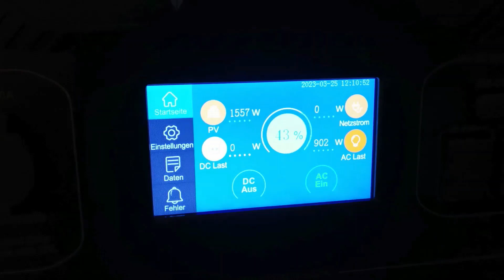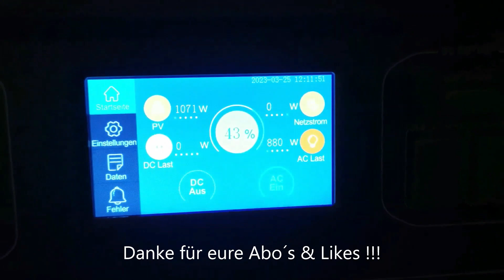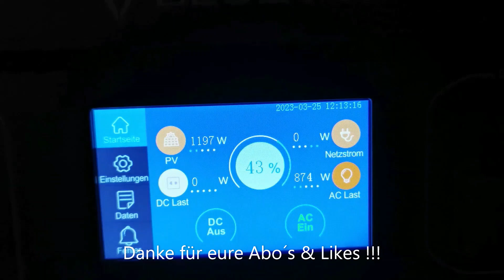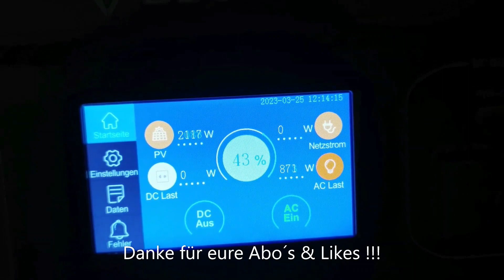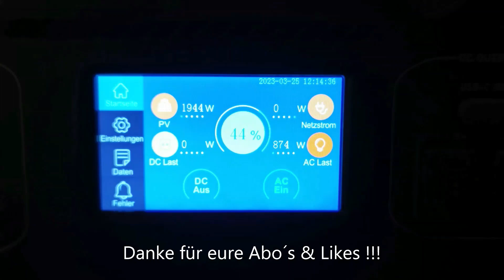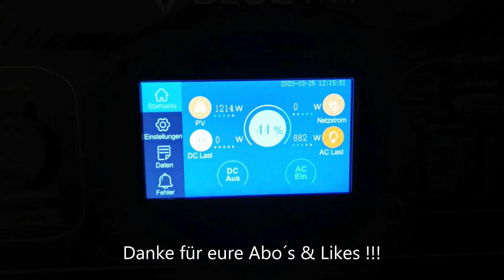✅ Bluetti AC 300 besten erziehlten Werte XY9777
BLUETTI Solar Generator AC300 & B300
BLUETTI Solar Generator AC200P, 2000Wh LiFePO4
BLUETTI DC Ladeverstärker D050S 500W

Bluetti AC300 besten erziehlten Werte
Bluetti AC300 + B300 Ertrag Anwendungsgebiet
Bluetti AC300 + B300 Ertrag nach ersten Tag an Solarmodulen